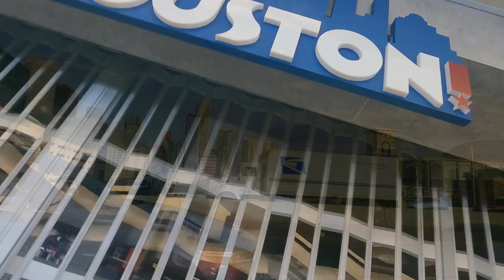Bucking Bulls Crushing skulls episode 2 TEXAS 2021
*don’t own the rights to the music*